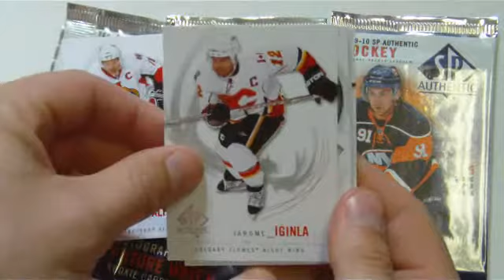Pack of 2009-10 SP Authentic hockey cards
2009-10 SP Authentic hockey cards by the Upper Deck Company